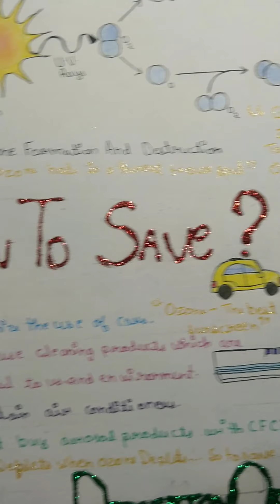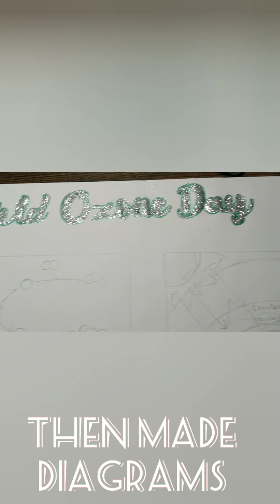Simple Poster Idea For World Ozone Day || For Beginners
Here is a simple way to make poster for World Ozone Day .
The best point of this is that you can change any thing as you like and need.

(I share Pins On Everyday Basis)

𝚈𝚘𝚞𝚛 𝙾𝚗𝚎 𝙲𝚘𝚖𝚖𝚎𝚗𝚝 𝙲𝚊𝚗 𝙼𝙾𝚃𝙸𝚅𝙰𝚃𝙴 𝙼𝚎